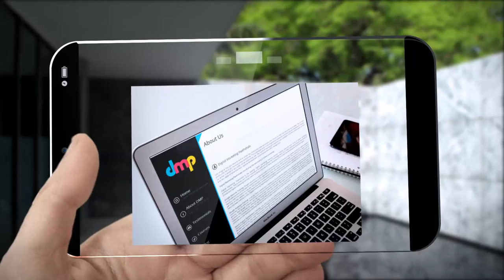Internet Marketing Training | Learn Internet Marketing | Internet Marketing Courses